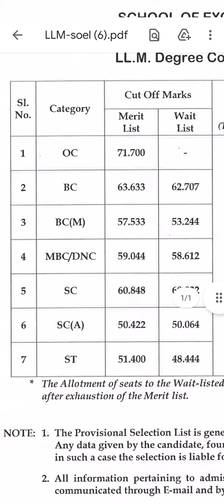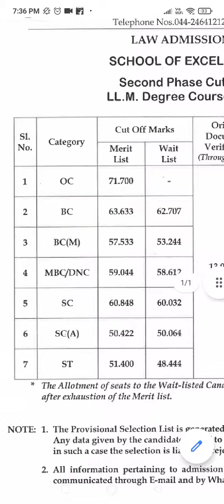Second counselling cuttoff marks for LLM SOEL 2021-22